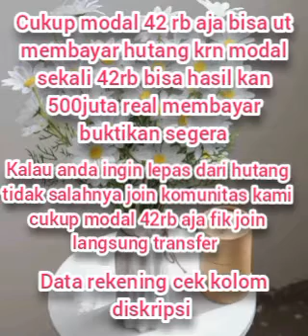Solusi bayar hutang tanpa pinjam uang cukup modal 42rb bisa hasil kan 500juta real membayar ya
Solusi bayar hutang tanpa pinjam uang
cukup modal sekali 42rb aja bisa hasil kan 500juta real membayar buktikan
jika anda serius mau daftar segera transfer
Cara Daftar nya
Isi data
Nama lengkap :
Alamat :
Gmail;
Data Bank
Rekening
Bank
No Rekening
Nama
Biar segera aktif akun anda transfer ke rekening

SEA BANK : 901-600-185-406 candra dewi
Bukti transfer kirim kan ke wa 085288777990